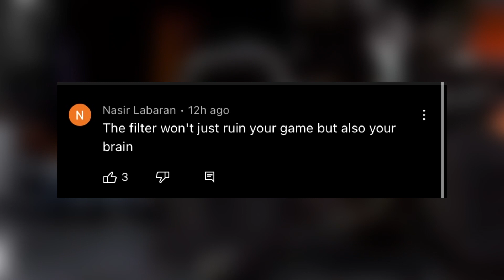Trickshot So Good it Crashed The Game 😂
📩Send us your clips, we will feature them!

We have interactive and original narration in our videos and we spend over 10 hours each day to bring you original, helpful and interactive call of duty warzone videos, we hope you enjoy our educational and helpful narration because we love to interact with you (our fan base) and we also hope you like our creative edits!

PLEASE DON'T SEND YOUR MOMENTS TO THIS EMAIL, WE ONLY ACCEPT MOMENTS THAT ARE SUBMITTED THROUGH THIS FORM

Enjoy our narrated Call of Duty daily highlights that we put our full effort to make as best as possible and we hope you like our warzone gameplay plays and wtf moments from top modern warfare cod pro players!

This channel is mainly call of duty warzone youtube channel, containing best warzone plays and funny warzone moments, if you enjoy these warzone best moments and warzone highlights then make sure to subscribe to this channel because we will be doing a lot more call of duty warzone plays and best call of duty moments, and we will also cover new warzone moments including warzone new seasons and warzone new gun content and new map and in general new call of duty update content. Don't miss these funny and best call of duty warzone highlights and plays!